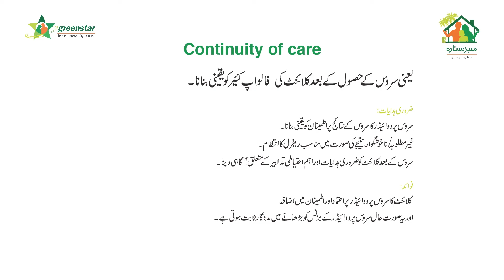Social Entrepreneurship Series - Continuity of Care!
Greenstar Social Marketing has been working on improving maternal and child health in underserved communities of Pakistan. Greenstar provides quality of care services to its clients and also ensures continuity of care that is essential in client satisfaction and retention.